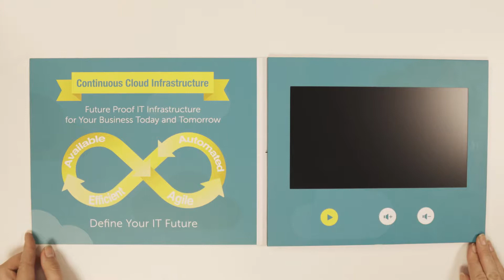10.0" HD A4 Landscape Softback Video Brochure for Hitachi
Hitachi chose the 10.0"HD Screen to give their video the biggest impact possible. This video card comes with 3 buttons and a colourful, eye catching design.